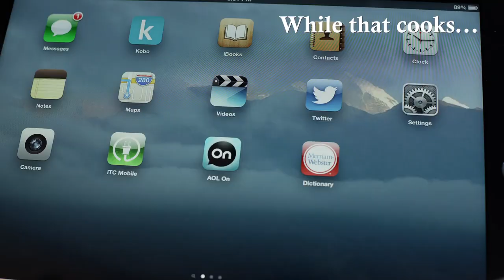Simple Baked Beans Recipe - LeGourmetTV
This is a very basic easy baked bean recipe - from these basics you can add your own flair and flavour.

Ingredients:
3 cups (750 mL) white beans -soaked overnight
½ lb. (250g) diced bacon
1 medium onion
½ tsp (2 mL) ground black pepper
½ tsp (2 mL) dry mustard
Water to cover beans in pot
⅓ cup (75 mL) Fancy Molasses
2 tsp (10 mL) salt

Method:
Pre heat oven to 300ºF (150ºC)
Soak beans in water overnight. Drain and rinse before using
Place beans in a Dutch oven then add chopped bacon, onion, Fancy molasses, salt, pepper and mustard. Cover with water and lid, then bake for about 6 hours.
Stir occasionally and add water if beans are dry.